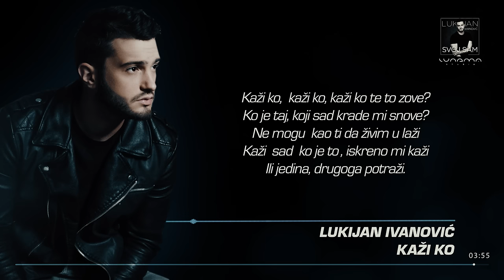Lukijan Ivanovic - Kazi ko (Lyrics Video)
Muzika: Lukijan Ivanovic
Tekst: Lukijan Ivanovic
Aranžman: Lukijan Ivanovic, Dusan Alagic

Audio script:
bas gitara, elektricne i akusticne gitare, klavijature i bek vokal - Dule Alagic
klarinet - Eljez Eki Sabani
buzuki - Petar Trumbetas
zenski prateci vokali - Kristina Ivanovic , Svetlana Vukovic
miks Strahinja Djuric,  Dule Alagic studioAlagicUNoci!

Google Play: Coming soon...

Animacija Lyrics Videa - Nemanja Ivanovic

Ovaj video i pesma, vlasništvo je Oficijalnog kanala LukijanIvanovicTV. ZABRANJENO je reupload-ovati na svoj licni kanal zbog kršenja autorskih prava, kvarenja slike i zvuka i nepotrebnog gomilanja spota na YouTube-u!